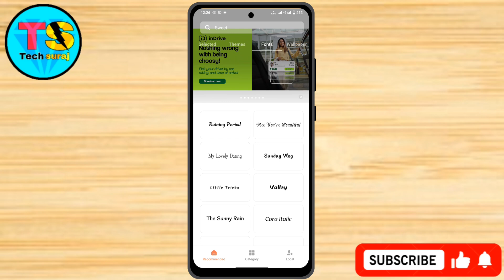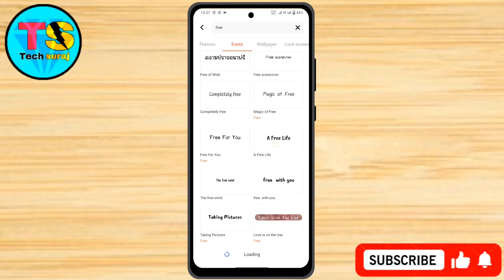IQOO Z9S 5g Free Font Style Change Kaise Kare // How To Change Free Font Style In IQOO Z9S 5g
IQOO Z9S 5g Free Font Style Change Kaise Kare // How To Change Free Font Style Setting In IQOO Z9S 5g

How To Change Font Style in iqoo z9s 5g,
iqoo z9s 5g Mein Font Style Change Keise Kare,
Font Style Settings,
iqoo z9s 5g Main Font Kaise Change Kare,
How To Change Font in iqoo z9s 5g,
iqoo z9s 5g me font style download kaise kare,
iqoo z9s 5g free font style download kaise kare,
iqoo z9s 5g font style change kaise kare,
iqoo z9s 5g change font style setting,
Vivo me font style change kaise kare,
iqoo z9s 5g change font style,
Vivo phone Mein Font Change Kaise Kare,
How To Change Font Style In Vivo Smartphones Free,
Free Font For Vivo Smartphones,
Vivo ka font style kaise change kare,
Tech Suraj,
Font Style Settings,
iqoo z9s 5g me free font style download kaise kare,
iqoo z9s 5g free font style change kaise kare,
iqoo z9s 5g Me Font Change Kaise Kare,
Tech Suraj,
iqoo z9s 5g  font style change,
Font name,
iqoo z9s 5g font style change free